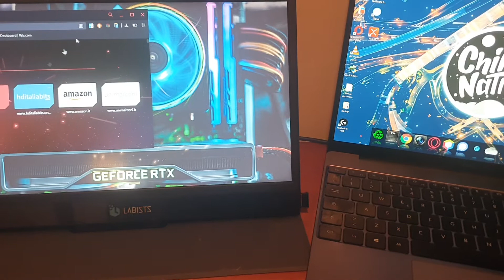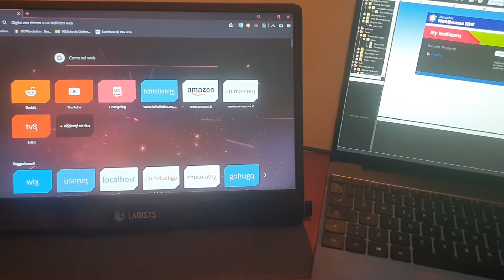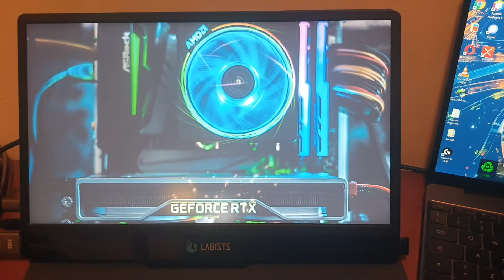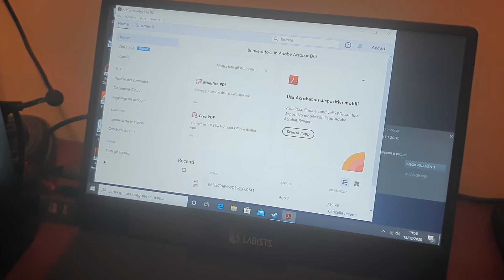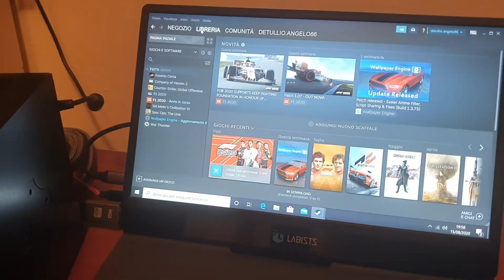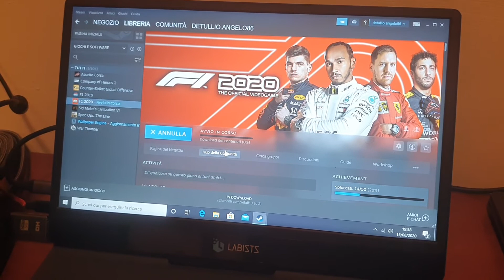monitor portatile adatto ad ogni situzione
Oggi voglio mostrarvi un articolo davvero sfizioso, un monitor portatile da 13.3 pollici con pannello ips, colori nitidi e brillanti, è un 60hz. Potete collegare qualsiasi dispositivo che supporti hdmi e type-c e protrete portarlo sempre con voi.